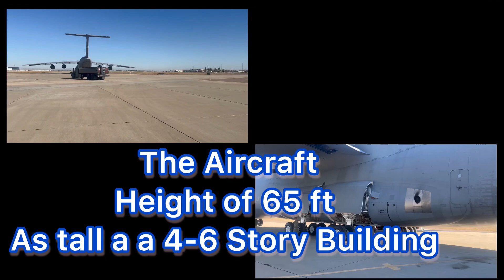One of World’s Biggest Aircraft C-5M Super Galaxy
We received a C-5M Super Galaxy Aircraft, which I believe is the biggest cargo plane in United States Air Force inventory.   The C-5M Super Galaxy is a strategic transport aircraft and is the largest aircraft in the Air Force inventory. Its primary mission is to transport cargo and personnel for the Department of Defense.

The C-5M is a modernized version of the legacy C-5 designed and manufactured by Lockheed Martin. Currently the U.S. Air Force owns and operates 52 C-5B/C/M. They are stationed at Dover Air Force Base, Delaware; Travis AFB, California; Lackland AFB, Texas; and Westover Air Reserve Base, Massachusetts.

Features
The C-5M Super Galaxy is equipped with five sets of landing gear, 28 wheels, four General Electric CF6-80C2-L1F (F-138) commercial engines, and a state-of-the-art maintenance diagnostics system. It can carry oversized cargo over intercontinental ranges and can take off and land on relatively short runways. Both the nose and aft doors open, allowing ground crews to simultaneously load and off-load cargo from both ends, reducing cargo transfer times. The full-width drive-on ramps at each end enable double rows of vehicles to be transported.

The maintenance diagnostics system has the ability to record and analyze data from more than 7,000 test points, reducing maintenance and repair time.

The C-5M, with a cargo load of 281,001 pounds (127,460 kilograms), can fly 2,150 nautical miles, offload, and fly to a second base 500 nautical miles away from the original destination — all without aerial refueling. With aerial refueling, the aircraft's range is limited only by crew endurance.